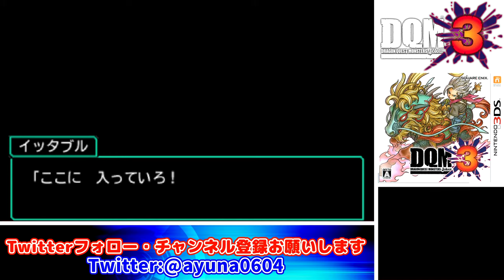魔物となったモンスターマスター【ドラゴンクエストモンスターズ ジョーカー3】Part 23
※問い合わせの多い機材はコチラをつかってます↓
　クロマキー用 背景 グリーン/ブルー
    猫耳ヘッドホン Somic G951S-PINK

COM3D2

BGM
DOVA-SYNDROME